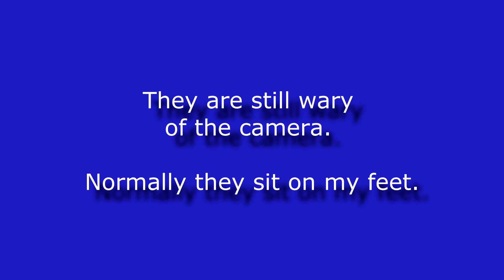Who Wants Grass Part 2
The pigs live in the house and I talk to them a lot. They are all able to recognise specific words embedded in general conversation. They not only recognise specific words, they recognise intent, and have a clear sense of what I am doing - you can see that when I tease them by confirming that they really want grass, and they squeak back in reply. There is a dialogue that makes obvious sense.

When I am not filming they will normally run through to the kitchen after me and wait for me to come back from the garden with grass. They will wait for several minutes in a state of high excitement. The piercing squeak they use (they have many other vocalisations) would appear to be an alarm call that has evolved into a food cry, as they mostly use it to demand food.

Guinea pigs are clearly not the same as cats or dogs, but I find them surprisingly smart and communicative, and arguably better at responding to speech than cats (I lived with cats for 20 years).